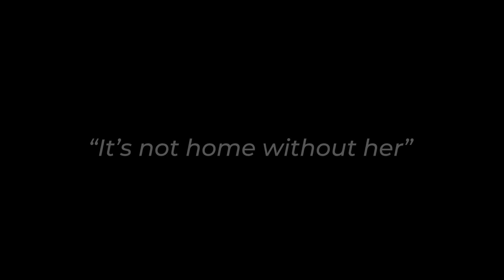Give Me A Reason! // Marinette Afton AU // Part 2 of “Love You Like Oxygen // TW⚠️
I expected this to be some beautiful masterpiece - Guess well just have to settle for a good story lol?

how’s ur day been?

have a cookie 🍪because i like you 🤭🍪🍪